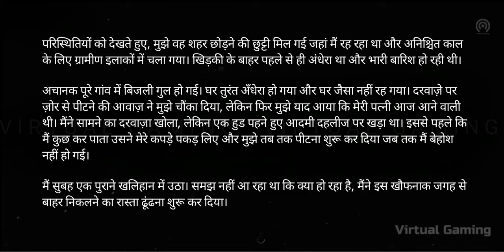Metel Horror Escape | Chapter 3: Eugene full Gameplay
This is complete gameplay of "Metel Horror Escape: Eugene Chapter 3," players are immersed in a thrilling and spine-chilling experience as they navigate the eerie and dangerous environment to escape. This chapter of the game delves deeper into Eugene's harrowing journey, offering full gameplay that keeps players on the edge of their seats. To successfully navigate through this chapter, it's crucial to employ effective strategies and tips. Firstly, always stay alert and be aware of your surroundings; every corner could hide a potential clue or danger. Secondly, utilize items wisely and remember their locations, as they can be pivotal in solving puzzles and progressing through the game. Thirdly, pay close attention to the storyline and dialogue, as they often contain hints that can help you understand the game's mechanics and objectives better. Lastly, practice patience and persistence; the key to mastering "Metel Horror Escape: Eugene Chapter 3" lies in thoroughly exploring each area and not giving up, even when faced with seemingly insurmountable challenges. By following these tips and tricks, players can enhance their gameplay experience and increase their chances of successfully escaping Eugene's terrifying ordeal.

About me:
My name is VS37 and I'm from Uttar Pradesh and I ❤️PEACE. Hope you all enjoy if you have any questions or suggestions so you can be asked in the comments of this GAMEPLAY video. 💕👍